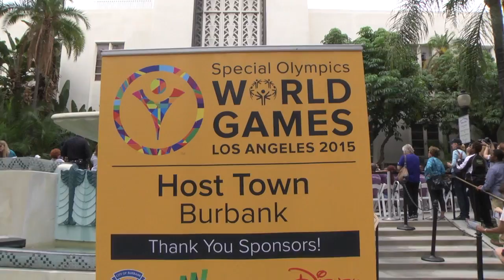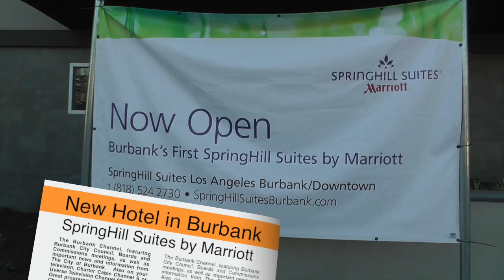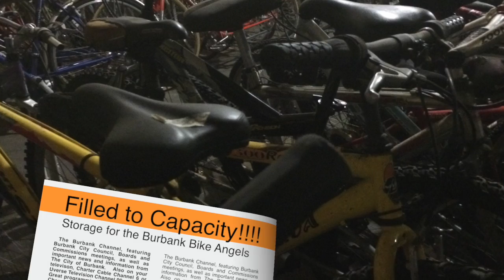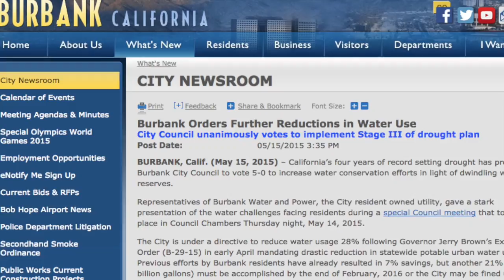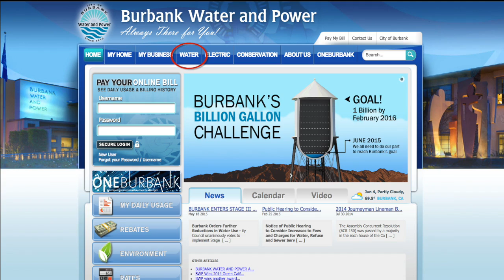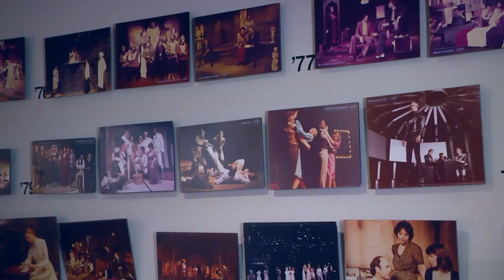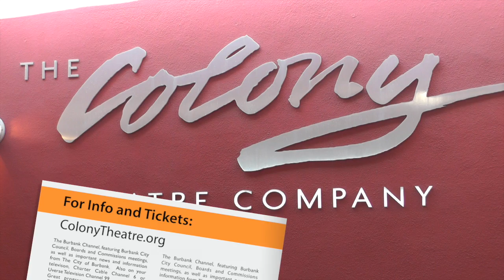What's New In Burbank - July 25, 2015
The July 25, 2015 edition covers these topics:

- Recap of Events in Burbank as a Host Town for the Special Olympics World Games
- Downtown Burbank Car Classic is August 1
- National Night Out is August 4
- Drought Update: Burbank's Billion Gallon Challenge
- Grand Opening of the Spring Hill Suites
- Parks and Recreation Summer Calendar
- The Colony Theater Season Calendar

What's New In Burbank is an [almost weekly] news-in-brief segment that helps to keep you informed of the latest happenings in-and-around Burbank.